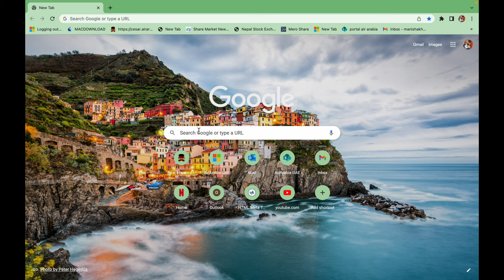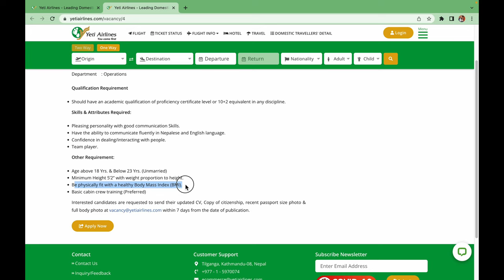|| CABIN CREW VACANCY || DOMESTIC AIRLINES || NEPAL ||